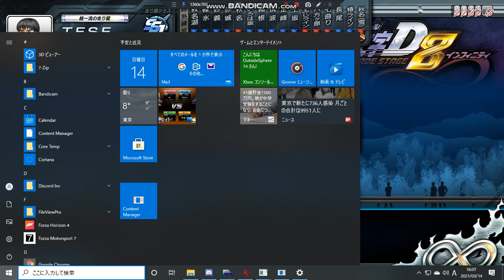頭文字D Arcade stage 8 文太に挑戦 いろは坂 逆走 超一流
個人的には一番嫌いなコースかもしれません。だって一方通行の道路逆走するか！？まあゲームならではだからこそとして…
あんまり走る機会ないような気もします。
で、基本的には2速あたり80㎞で各コーナー回れればいいのかなって思ってます。僕全コーナーでできないけどね